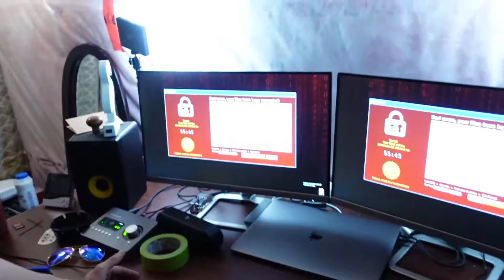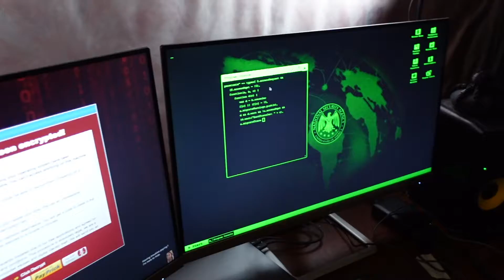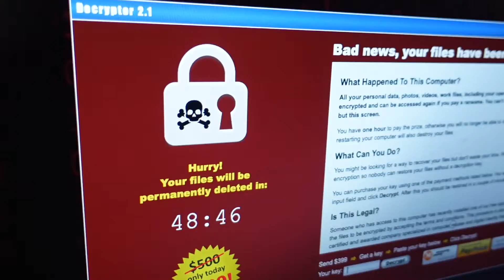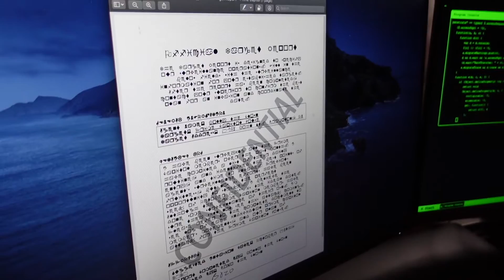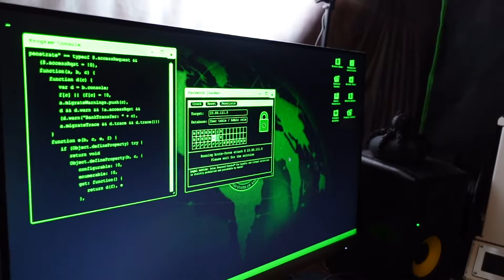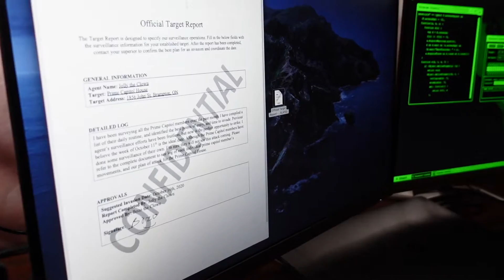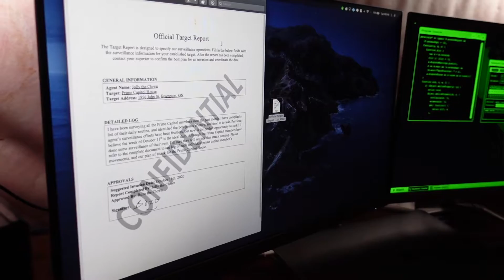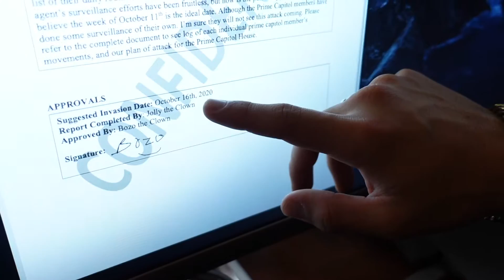if you see this pop up on your computer, don't click it! Close It IMMEDIATELY!! (erases your files)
when you see this pop up on your computer, don't click it! Close It IMMEDIATELY!